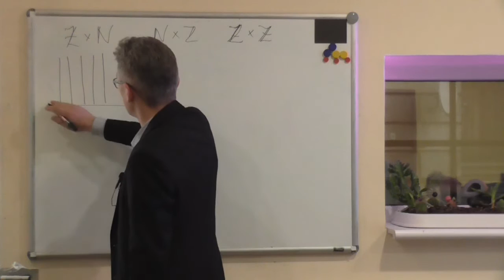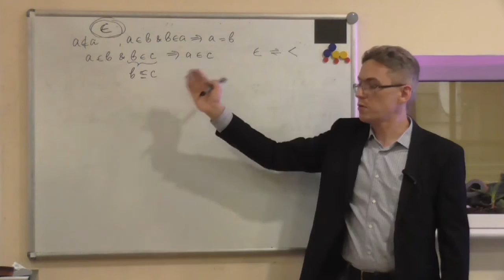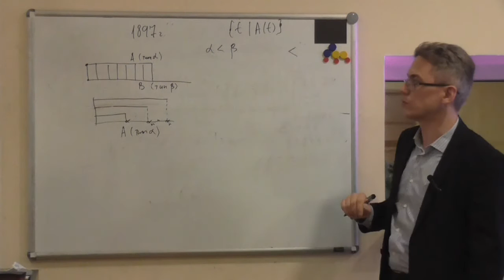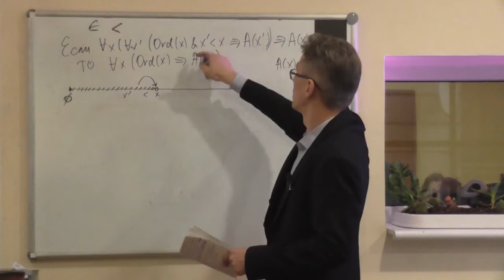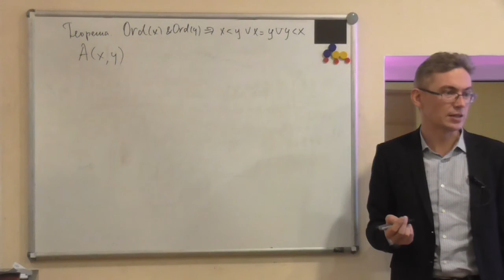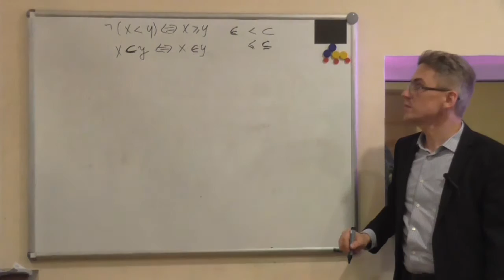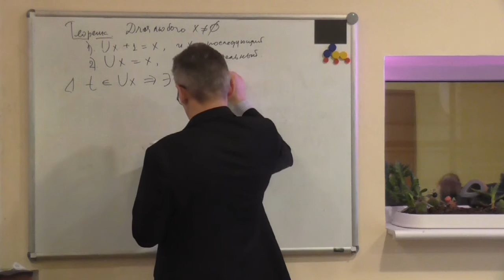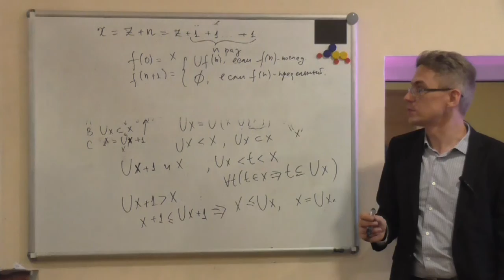Лекция 10. Осень 2015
Лекция в рамках курса "Элементы аксиоматической теории множеств". Неизоморфность упорядоченных множеств Z×N, N×Z и Z×Z. Упорядоченность и фундированность произвольного множества ординалов. Несуществование множества всех ординалов. Парадокс Бурали-Форти и ещё раз о парадоксах Кантора и Рассела. Трансфинитная индукция. Доказательство сравнимости любых двух ординалов с помощью трансфинитной индукции. Предельные и последующие ординалы. Критерий предельности ординала. Представимость любого ординала в виде суммы предельного и натурального числа.